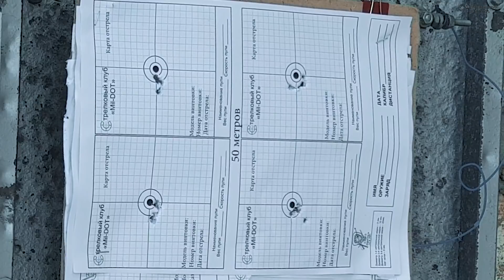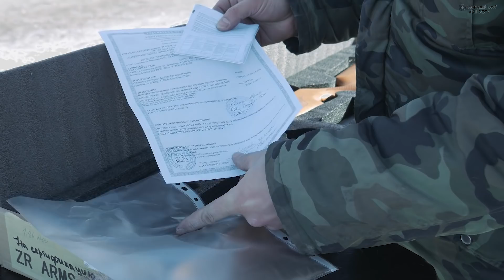Обзор винтовки ZR arms M16